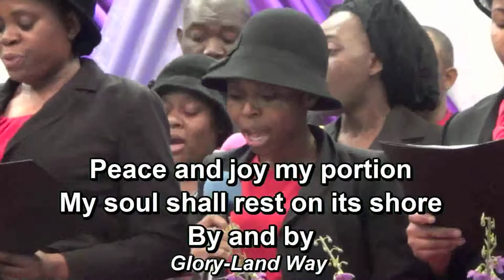Glory Land Way - DLBC CHOIR